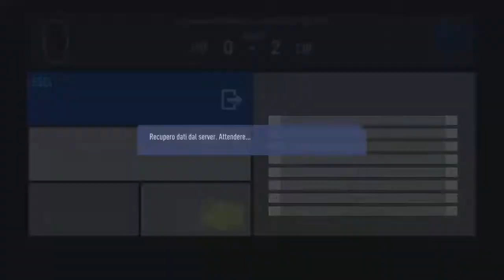Club Italy B - LG Italo Mafia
Hello everyone we are Club Italy(CIT) a fifa ps4 pro club we have participated in iFVPA(international federation virtual player association)competitions for years.Club Italy was founded by Seba(alias Pippo_mio82)and Gianluca(Essiano)together with a few other friends with the original intent of meeting in the evening and have fun playing FIFA.With time,however,our goals have changed the spirit that gave shape to this club has brought all its members to participate actively and with seriousness in competitions organized by iFVPA.
Most of our videos are going to be pro clubs compilations of the best goals,goalkeeper best save's, trainings,full matches organized by iFVPA(for those who have no interest in seeing the whole game we will make a video of the synthesized match),in the future we would like to open a section in the channel named not only football.hope you all enjoy our channel and thanks for subscribing!